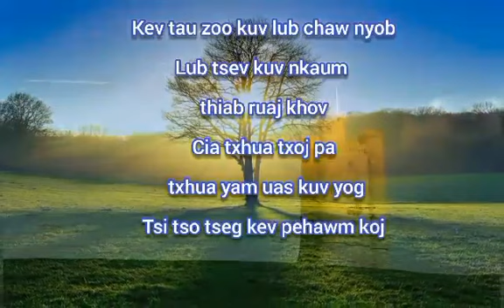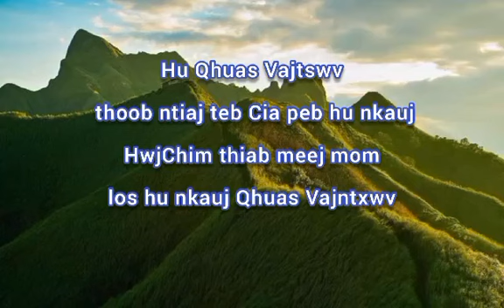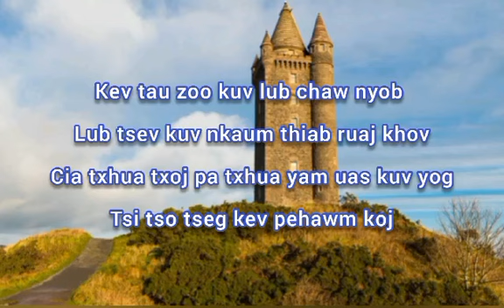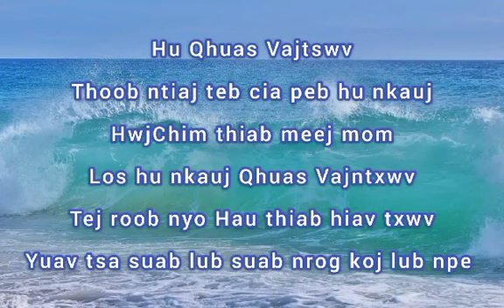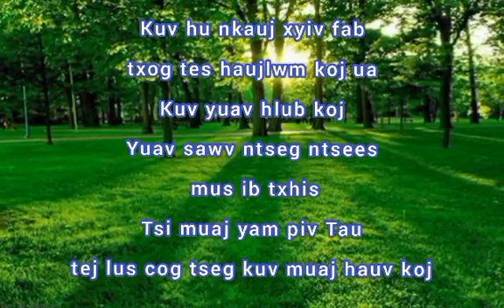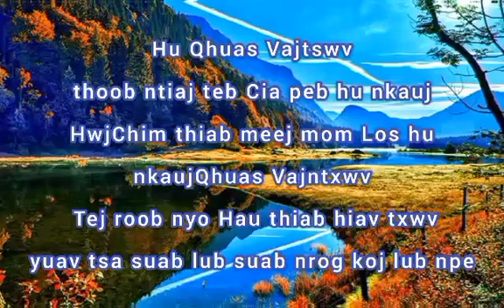TSWV YEXUS TUS CAWM SEEJ | MY JESUS MY SAVIOR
Tus hu: Thong Souk